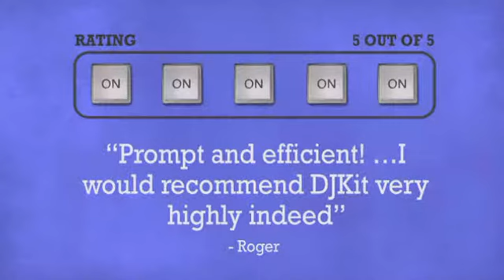Skullcandy Mixmaster Pro DJ Headphone Black - DJkit.com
For more information on the Skullcandy Mixmaster Pro DJ Headphone Black and to purchase from DJkit.com

Skullcandy Mixmaster Pro DJ Headphone Black is brought to you